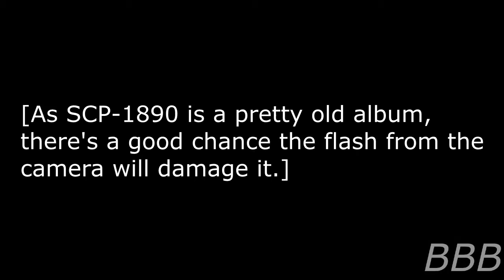SCP 1890 The Family Photo Album | Bonifay Family SCP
SCP-1890 is a photo album that makes people think about the lives of the Bonifay family, a family with ties to two other SCPs.